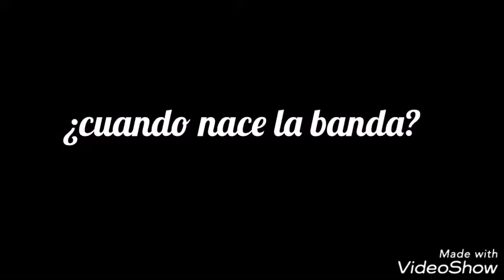Banda ideal de benito juarez ver.